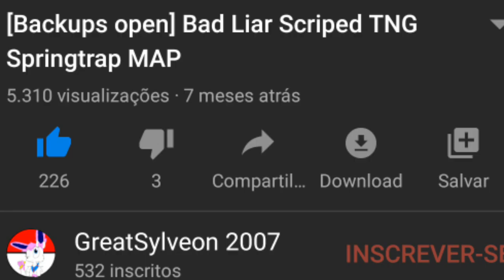|April fools| ❌BAD LIAR❌ Complete TNG MAP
Hell yeah, finnaly after so long, it's here. Bad liar is finnaly complete, thanks everyone who participated.

Ok u better not be reading the description before getting pranked or else I'll cry
Bruh, since when Bad liar is only 30 seconds long?

Now, not joking, some people dropped and I'm about to kick a friend of mine if they don't respond, I'm trying to make this done in at least 6 weeks, but i dunno, so you know, backups would be really helpful right now :')

Help

Thumbnail contest (if anyone wanna participate cuz my thumbnail is too beautiful to go to the final MAP :'v)